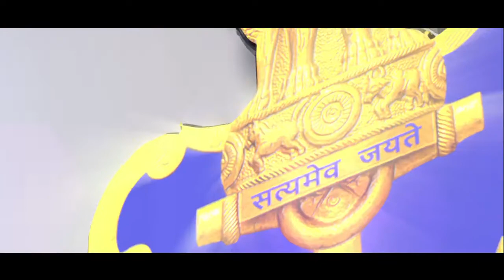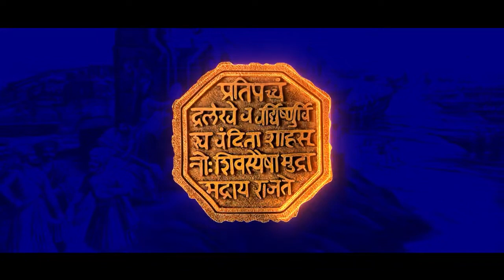Shivaji Maharaj Sign on Indian Navy Flag 🚩 | PM Narendra Modi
भारतीय नौसेना को गुलामी के निशान से आखिरकार आजादी मिल गई है। प्रधानमंत्री नरेंद्र मोदी ने नौसेना के ध्‍वज के नए निशान का अनावरण कर दिया है। नौसेना के नए ध्‍वज से क्रास को हटा दिया गया है। साथ ही नौसैनिक क्रेस्‍ट को फिर से झंडे में शामिल किया गया है। इस पर लिखा है- शं नो वरुण:। पीएम मोदी ने इस अवसर पर कहा कि नौसेना ने आज गुलामी का एक निशान अपने सीने से उतार दिया है। पीएम मोदी ने इस दौरान INS विक्रांत (INS Vikrant) को भारतीय नौसेना को सौंप दिया है।

छत्रपति शिवाजी महाराज से प्रेरित निशान नौसेना के ध्‍वज में लहराएगा'
पीएम मोदी ने इस अवसर पर कहा, 'भारत ने गुलामी के एक निशान को अपने सीने से उतार दिया है। आज से भारतीय नौसेना को एक नया ध्‍वज मिला है। अब तक नौसेना के ध्‍वज पर गुलामी का निशान था। अब से छत्रपति शिवाजी महाराज से प्रेरित निशान नौसेना के ध्‍वज में लहराएगा। आज मैं नौसेना के जनक छत्रपति शिवाजी महाराज को नया ध्‍वज समर्पित करता हूं।'